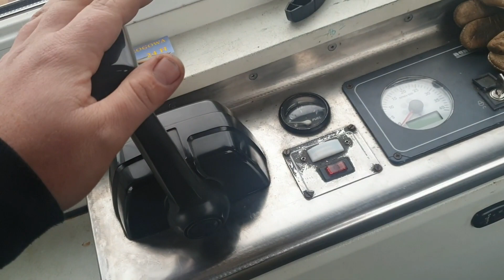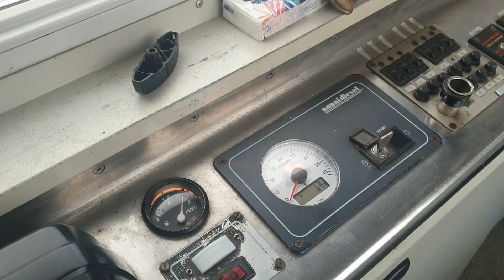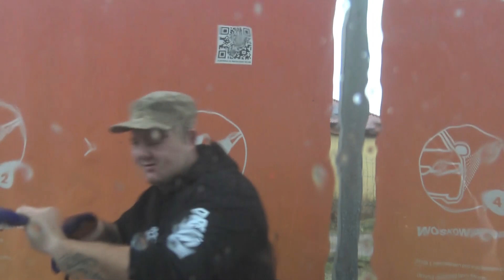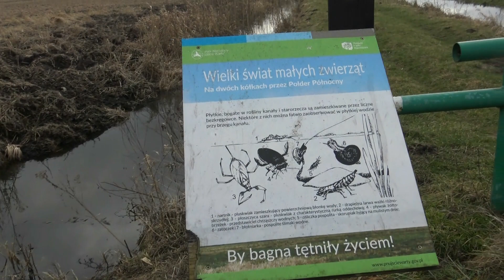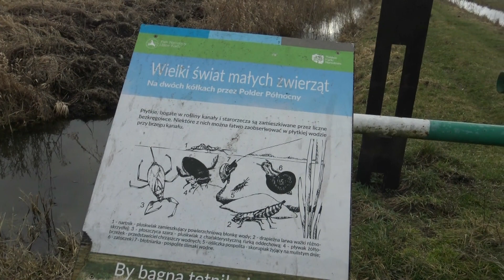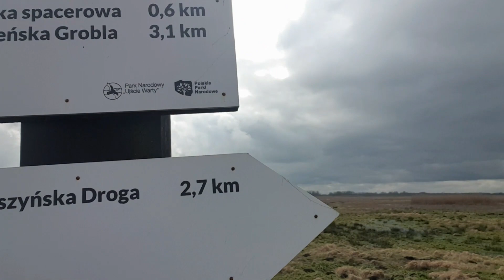Zwiedzamy Lubuskie. Ciekawe miejsca? Most w Kłopocie, Twierdza Kostrzyn, Fort Sarbinowo, Żubry?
To była niesamowita wycieczka po naszym województwie!
Jak Wam się podobają takie filmy zostawcie łapkę w górę i komentarz pod filmem.
Pozdrawiam Adam z rodziną!